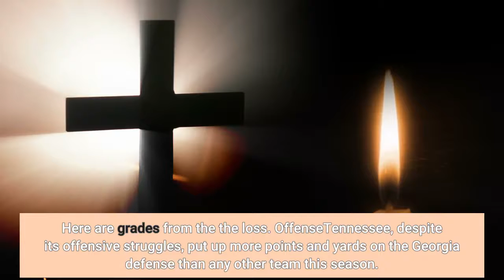Tennessee football vs Georgia report card Vols' best effort yields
Tennessee football found out what nine teams already learned this season: Georgia is really good. Tennessee (5-5, 3-4 SEC) lost 41-17 to the No. 1 Bulldogs (10-0, 8-0 SEC) on Saturday at Neyland Stadium. Here are grades from the the loss. OffenseTennessee, despite its offensive struggles, put up more points and yards on the Georgia defense than any other team this season. UT finished with 387 yards. The Vols, as they often have, started brilliantly in the first quarter. UT's first drive was its best, though, before the offense went downhill sharply in the second quarter and never regained its form. Cedric Tillman was the highlight. He had 200 yards receiving on 10 catches with a touchdown. Hendon Hooker had his worst game as Tennessee's starting quarterback. He missed multiple deep passes and key throws. He had a costly interception when it was a 10-10 game in the second quarter. His fourth-quarter fumble deep in Georgia territory essentially eliminated any chance of UT working back into the game. JOHN ADAMS: Tennessee Vols start fast, then fade. Sound familiar? BLAKE TOPPMEYER: Georgia Bulldogs show Tennessee they're an imposing bouncer here to provide orderTENNESSEE FOOTBALL: Tennessee Vols' early burst is short lived in lopsided loss to No. 1 GeorgiaThe offensive line did Hooker no favors. The interior of the unit struggled the most. Tennessee totaled 162 yards on its first three drives, scoring a touchdown on its opening drive and taking a 10-7 lead with a field goal on its third. Then Tennessee was stifled by Georgia. The Vols had 22 yards on 16 plays on its final four first-half drives as the Bulldogs asserted themselves. Grade: C-plusDefenseGeorgia running back James Cook was the best player on the field. He torched Tennessee out of the backfield, running routes and taking the ball on jet sweeps. The Vols had no answer for the 5-foot-11, 190-pound running back. He rushed for more than 100 yards with two rushing TDs. He added a receiving touchdown, bolting past linebacker Solon Page. UT also couldn't slow down Stetson Bennett, who had a season-high 29 pass attempts. He hurt the Vols on the ground on key downs and converted important passes. Tennessee performed better on third down than it has against ranked teams previously this season. Georgia had enough success on early downs, though, that it had only 12 third-down attempts. Tennessee allowed more than 40 points for the third straight game, all of which were against ranked opponents. Grade: CSpecial teamsVelus Jones Jr. had an impressive punt return and was fortunate the Vols recovered his fumble. Chase McGrath made his lone field-goal attempt. Grade: BCoachingTennessee twice went for it on fourth down in necessary moments in the third quarter. The first — a fourth-and-4 — featured an iffy play call. The second — a fourth-and-13 — was doomed by lackluster pass protection. It was that kind of game on the Tennessee sideline.